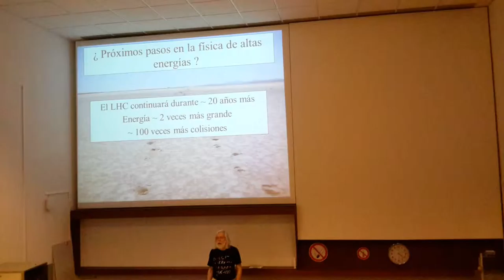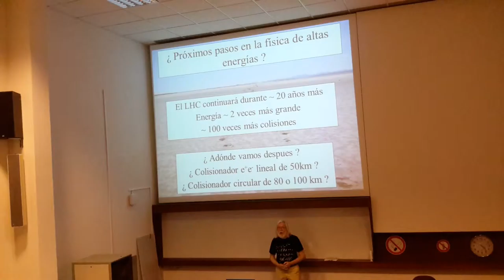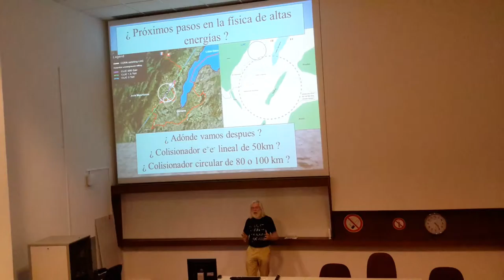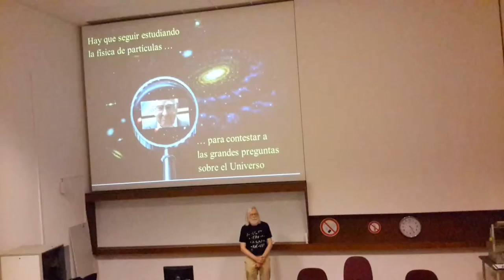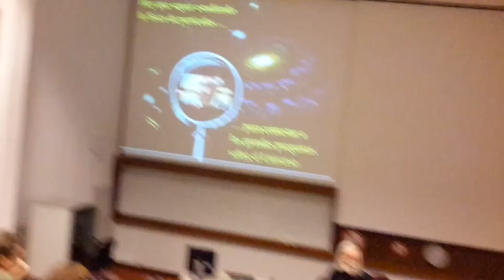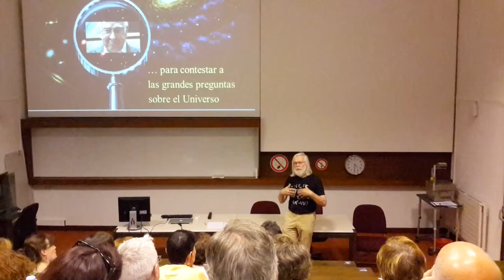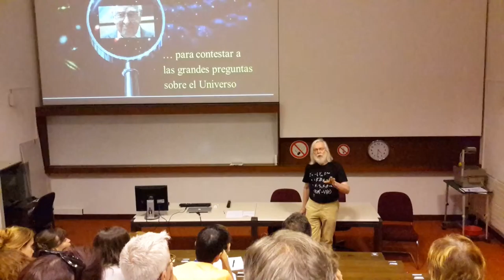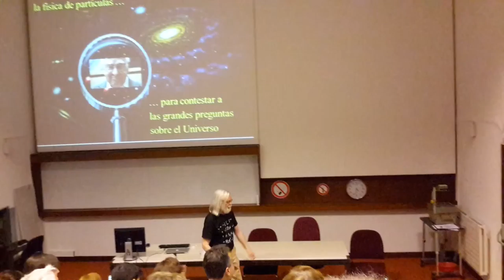The future of Particle Physics from a theoretical point of view 2/2 - Jonathan R. Ellis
The future of particle physics